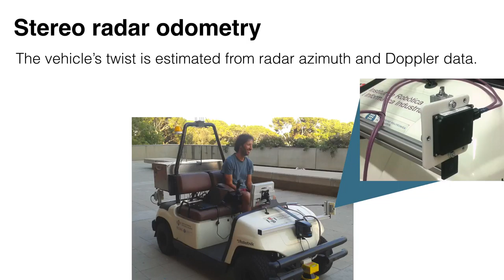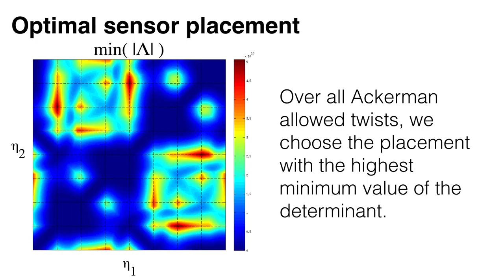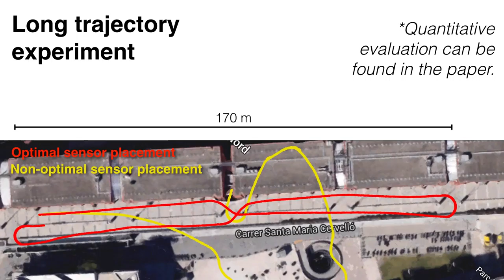Observability Analysis and Optimal Sensor Placement in Stereo Radar Odometry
Authors: Andreu Corominas-Murtra, Joan Vallvé, Joan Solà, Ismael Flores and Juan Andrade-Cetto

Abstract: Localization is the key perceptual process closing the loop of autonomous navigation, allowing self-driving vehicles to operate in a deliberate way. To ensure robust localization, autonomous vehicles have to implement redundant estimation processes, ideally independent in terms of the underlying physics behind sensing principles. This paper presents a stereo radar odometry system, which can be used as such a redundant system, complementary to other odometry estimation processes, providing robustness for long-term operability. The presented work is novel with respect to previously published methods in that it contains: (i) a detailed formulation of the Doppler error and its associated uncertainty; (ii) an observability analysis that gives the minimal conditions to infer a 2D twist from radar readings; and (iii) a numerical analysis for optimal vehicle sensor placement. Experimental results are also detailed that validate the theoretical insights.

Conference: IEEE International Conference on Robotics and Automation, 2016